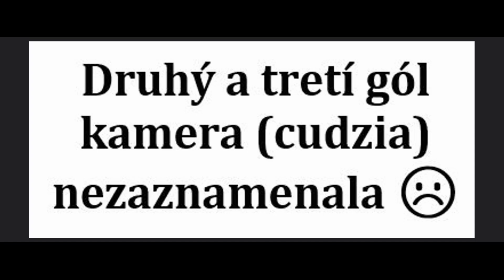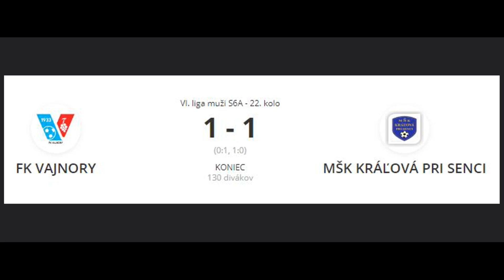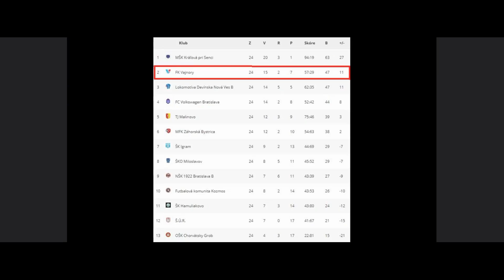FK Vajnory - góly 2023/24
Bratislavské futbalové mužstvo FK Vajnory zaznamenalo úspešnú sezónu 2023/24, keď v súťaži VI. liga muži S6A obsadil druhú priečku.
Na domácom ihrisku z dvanástich zápasov osem vyhralo, jedno remizovalo a tri krát išli s úsmevom domov hostia.
Svojim súperom strelili Vajnoráci 29 gólov, 13 krát inkasovali.
Najlepším strelcom klubu bol Lukáš Zeman s osemnástimi presnými zásahmi.
Vo videu sú všetky (okrem dvoch) góly, ktoré mohli vidieť fanúšikovia a diváci na trávniku FK Vajnory.